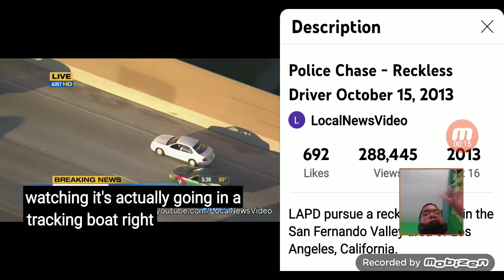los angeles police chase reckless driver October 15, 2013 reaction video.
sky 7 HD Helicopter is following that vehicle through interstate 5 freeway and exiting off the freeway through van Nuys BLVD and for nearly half an hour and after a few moments the driver tries to turn left onto ca-118 freeway.

About 15 minutes later the driver is on the right side of the road about 5:40 p.m. , the driver slows down and LAPD WEAPONS OUT Pointing the driver and after they did a pit maneuver.

lasted only a couple of minutes
the Chp and LAPD officers did a beanbag round and taser round and after the suspect was taken into custody and he was not complying and uncooperative and he was handcuffed.

About 20 minutes into the pursuit now the driver continues onto
surface streets and the driver crossing under the 405 freeway and the 118 freeway and tries to turn left to get onto 118 freeway.

About 20 or 30 minutes later the car was disabled the car was put in park and finally it ended near mission hills.

About 5 or 10 minutes later into the chase driver turns right into the gas station and make left u-turn and the car spun out of control it took 5 or 15 minutes and it did not took to long it took short while about
5 or 20 minutes ago the driver gave up and he was cooperative.

we will keep you more updated for more progress on the right 👣 track.